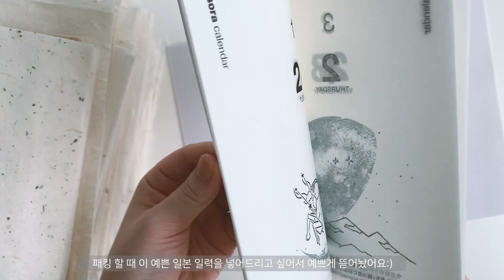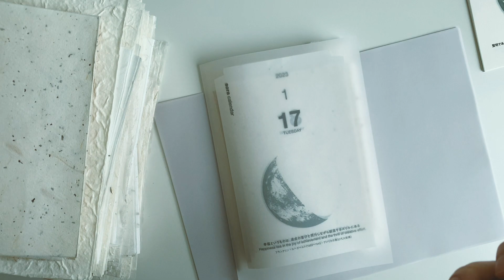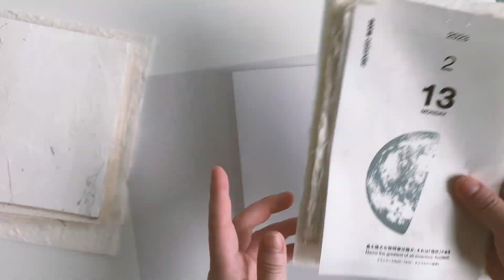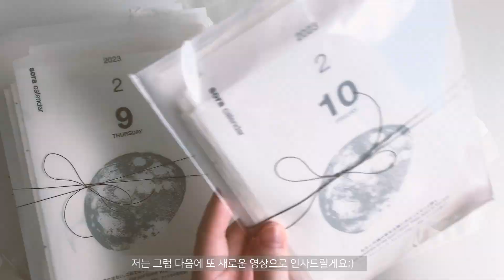Making of handmade paper bundle 페이퍼번들 2가지 구성하고 포장하기 | 문구사장 포장 브이로그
흐린 날 촬영해서인지 무슨 이유인지 색감이 오락가락하네요..ㅠ.ㅠ;;